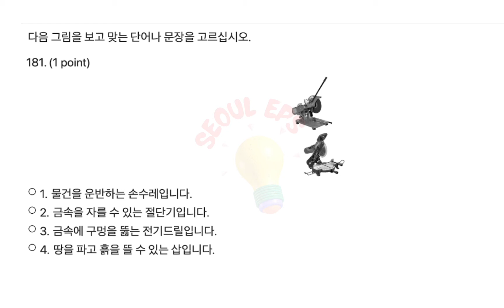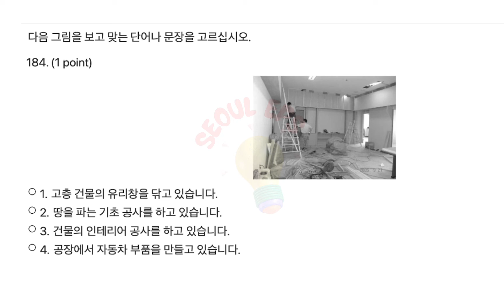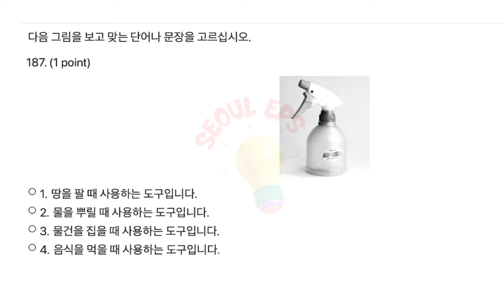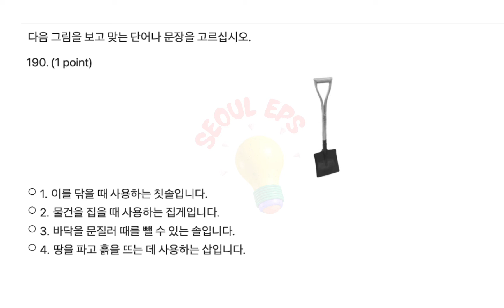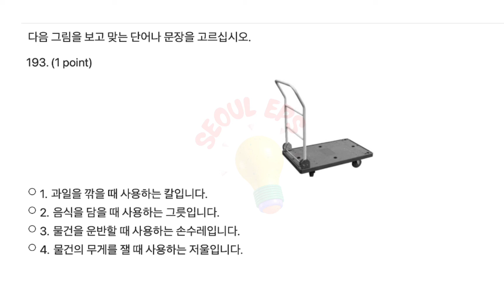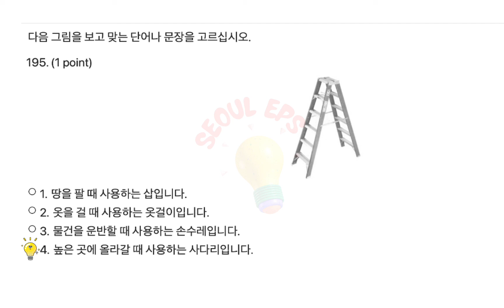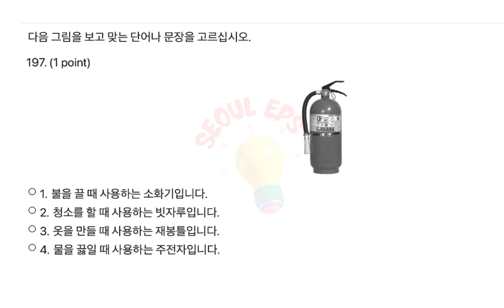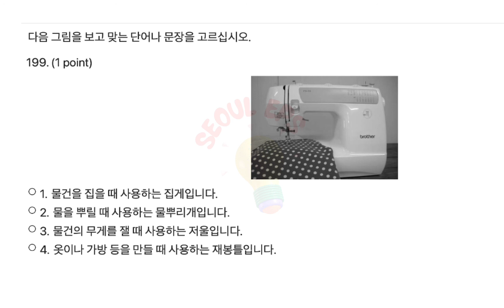Eps Topik Model Question Reading (읽기) Test 2023